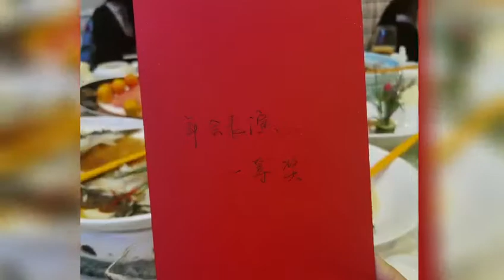2022 Annual Meeting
💪💪Keep it romantic and loving
✨✨The future must be a sea of stars
❤️❤️In 2022, ride the wind and waves and set sail